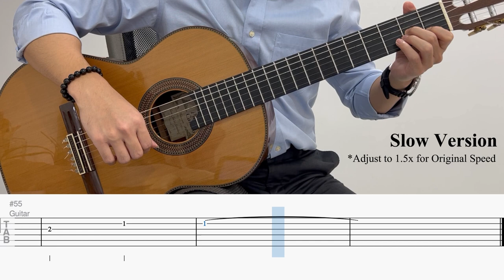Daylight - David Kushner | Fingerstyle Guitar TAB (+ Slow & Easy)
Daylight by David Kushner | Fingerstyle Guitar Cover

BPM: 65
Tuning: Standard
Capo: None

Chapters
0:00 - Guitar Cover
3:36 - Full Tab
8:59 - Easy Tab